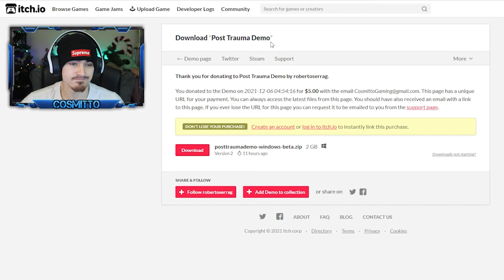You want scary? Click me.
This game is just breathtaking,  its propbably one of the scariest or maybe the SCARIEST game I have played in a long time. PLEASE go check out the game and please give the people some support!!!